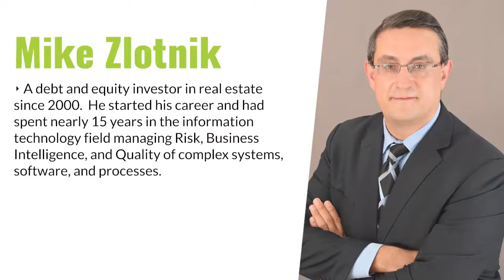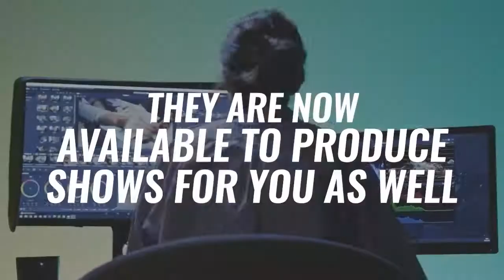Hotels to Multifamily Conversions with Mike Zlotnik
Hotel to multifamily conversion is an investment strategy that is gaining traction, especially since the hospitality market is hot because of the effect of the pandemic. In this episode, we learn more about this investment option with an experienced fund manager, Mike Zlotnik. Mike has almost a dozen of hotels to multifamily conversions in his portfolio.

Mike talks in-depth about hotel conversions and why it is a good option to invest in. He also shares the key pieces of due diligence when investing in hotel conversions: the execution of the construction, the cost, the time, and identifying the risks involved. Click the play button now to learn more about this investment option!